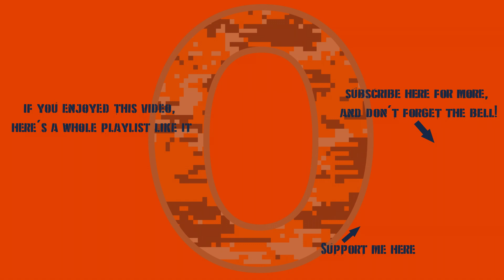War Thunder - Tu-14t: That Certainly Went Well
A little random short bomber battle for you...